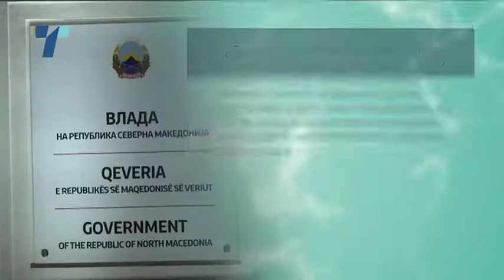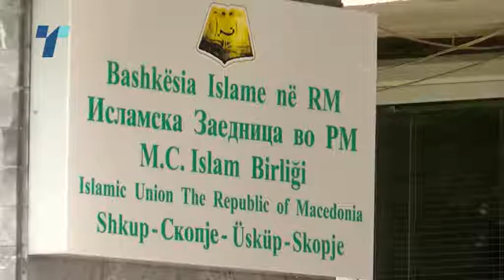Спасовски: оставката е морален чин но одговорност мора да има!